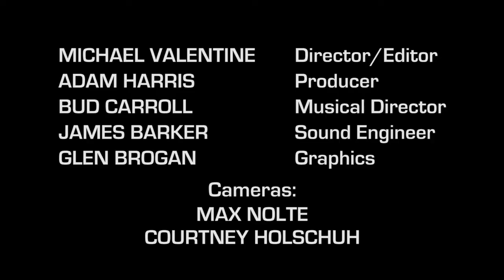Diana - The Boatmen, Live at Trackside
The Boatmen perform "Diana," written by bassist Nick Durm, Live at Trackside. The song is on their self-titled debut CD.

Matt Mullins - Guitar/Vocals
Nick Nurm- Bass/Vocals
Rob Gross - Drums/Vocals
Randy Gilkey - Keys/Lead Guitar/Vocals